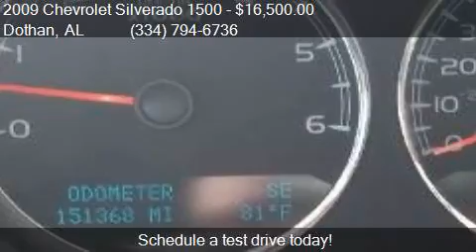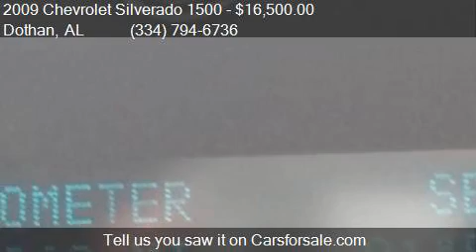2009 Chevrolet Silverado 1500 LTZ 4x4 4dr Crew Cab 5.8 ft SB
This 2009 Chevrolet Silverado 1500 LTZ 4x4 4dr Crew Cab 5.8 ft SB is for sale in Dothan, AL 36305 at BONDY'S NISSAN.

Engine: 5.3L V8
Transmission: Automatic 6-Speed
Color: Graystone Metallic
Mileage: 151367
Contact BONDY'S NISSAN 3693 W MAIN ST Dothan, AL 36305 to test drive this 2009 Chevrolet Silverado 1500 LTZ 4x4 4dr Crew Cab 5.8 ft SB today.